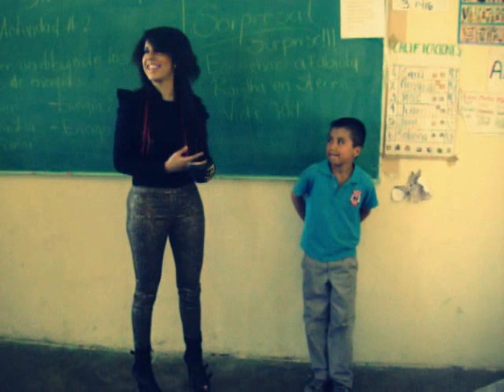Fabiola Roudha canta H-Birthday en Chihuahua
Fabiola le canta el HB a alumno en Chihuahua